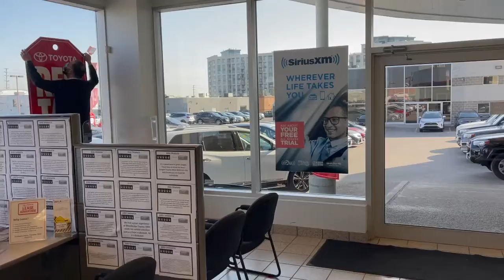Red Tag Days at Woodbridge Toyota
Red Tag Days are here at Woodbridge Toyota! Enjoy the best deals of the year!